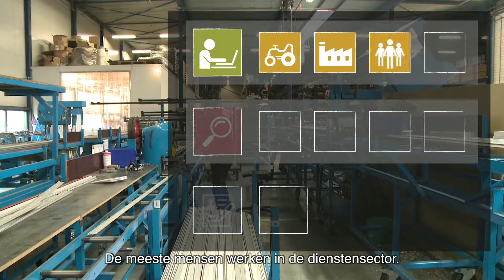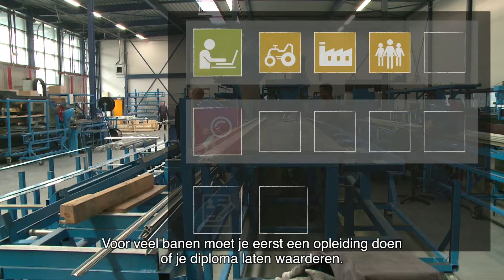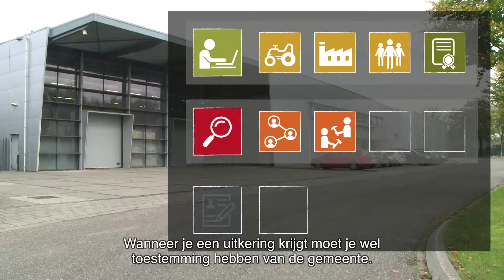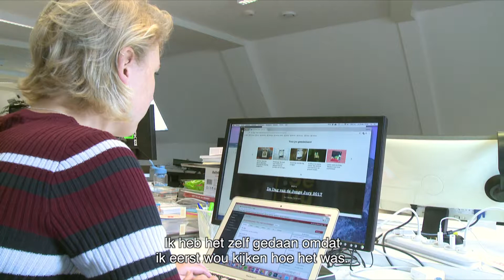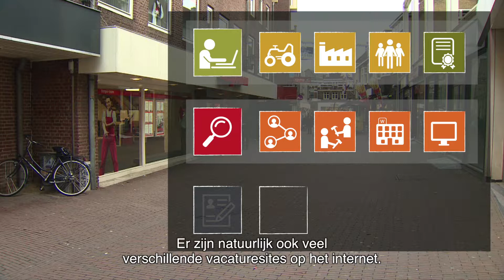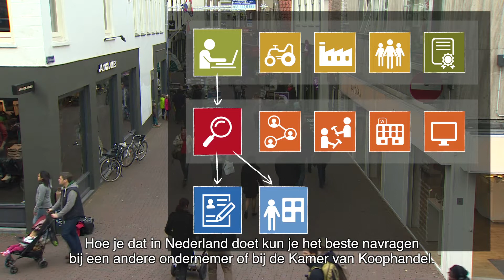How to find a job in The Netherlands | Integreren in Nederland | VluchtelingenWerk Nederland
In this video VluchtelingenWerk explains you how work is arranged in The Netherlands. How you can find a job and how to apply for a job.